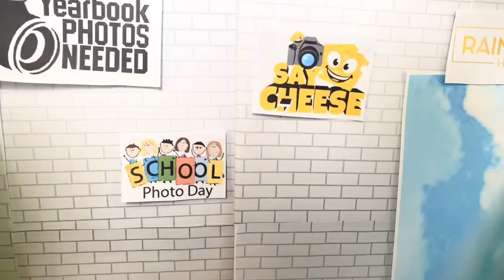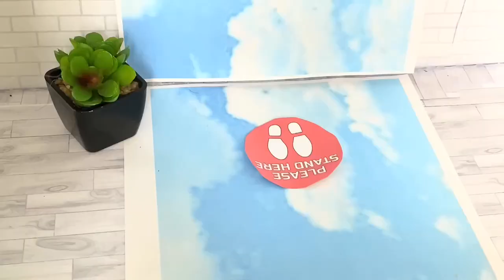Rainbow high new episode | Picture Day 📷 | Drama 🎭 The Vi life episode 19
Yes it’s finally photo day! The girls have literally been waiting for this day all year! Everything seems incredible as the girls Ruby Anderson, Jade Hunter and Violet willow look breath taking and captures the attention of fellow class mates, everything really seems peaceful until Poppy Rowan arrives then drama hits the fan!

A quick message to our viewers:
while we show bullying in our role play rainbow high episodes...
This behaviour is unexceptionable in real life!
it’s never okay to treat others badly or deliberately insult others.
Bullying is NEVER okay!

The Background music doesn’t belong to me free to use and is provided by iMovie and YouTube studios music

We want to say a big thank you for all our constant support, viewers and subscribers!

About official Rainbow High:
Make sure you tune in at 8:30 am PST to watch new episodes with rainbow high
@officialrainbowhigh ‘s
Collect the rainbow 🌈
According to rainbow High official:
Rainbow high is a modern fashion doll brand that sparks imagination and encourages creativity, With Grit, Love, Action, and Moxie (Glam ) the students of rainbow high combine their unique creative skills and work together to achieve their unlimited dreams today.